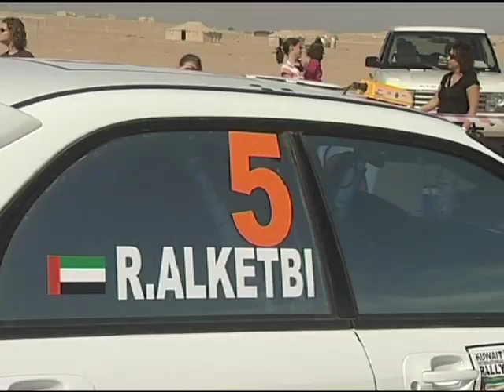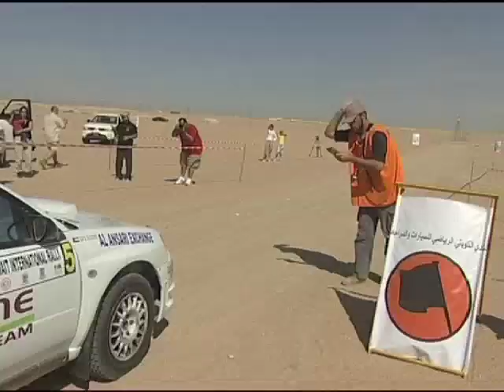Rashed Al Ketbi DVD